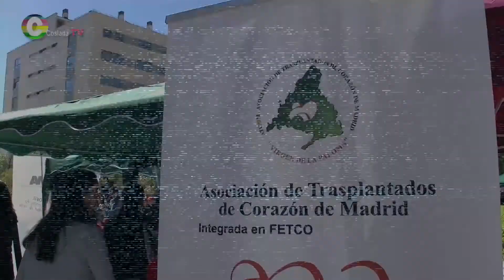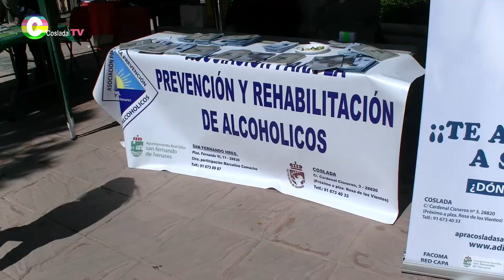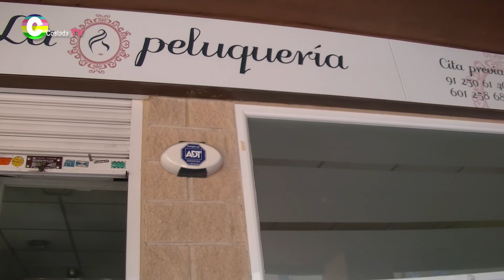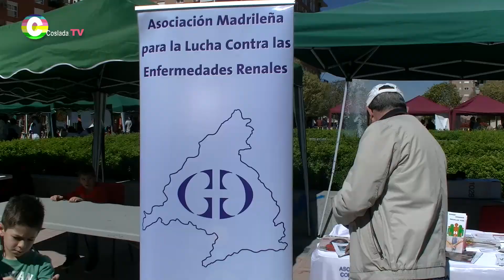Arranca la Semana de la Salud de Coslada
Entre otras actividades como Zumba, Dj, juegos infantiles, Atletismo, talleres y exhibiciones.
Por vez primera se desarrollará la actividad ‘Mechones Solidarios’, a través de la cual se quiere ayudar a personas que reciben tratamiento de quimioterapia.